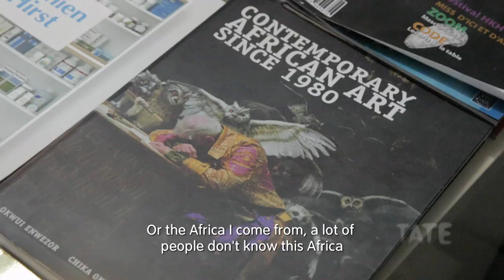Meschac Gaba – Studio Visit | TateShots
This episode of TateShots is the first of our new 'Global Studios' films which take you on studio visits around the world. As well as opening up their studios to our film crew, each participating artist will be responding to questions sent in by Tate Modern visitors in a series of online video calls.

Every month, a different artist is featured. Meshac Gaba launches the series, with a tour around the streets of his home town of Cotonou, Benin, which he considers his working space and inspiration.